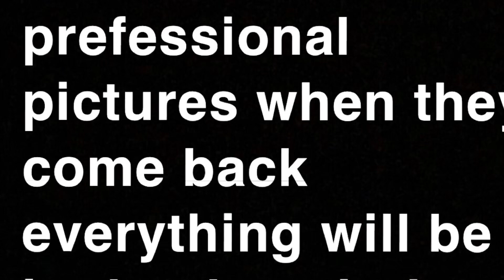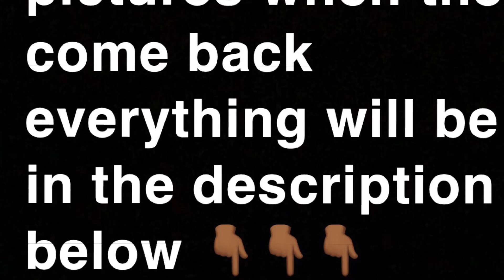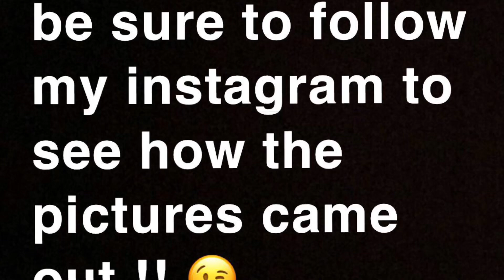SUPER MINI VLOG !! * PHOTOSHOOT * BEHIND THE SCENES!!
hey everybody 💓💓 hope y’all enjoyed my video even though it was short 😆 love & thankful for all my new supporters!! once i make it i won’t forget about y’all !!! 💖💖

leave comments on the next video you want to see !!